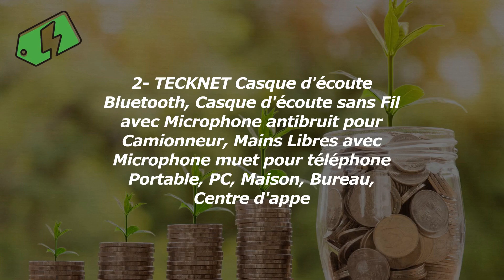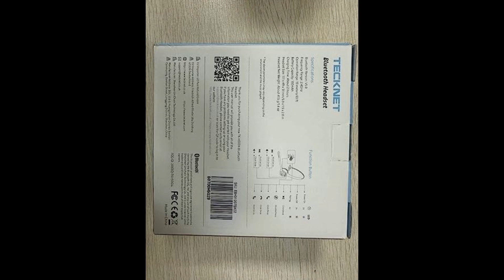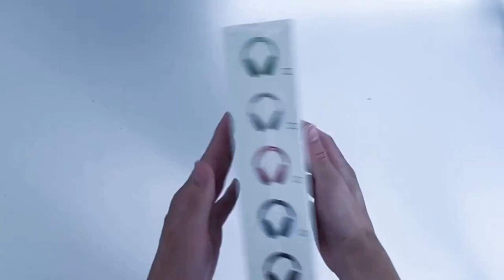Les Meilleurs Casques D'Écoute Sans Fil À 360°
1- Tonguk Casque d'écoute sans Fil, Compatible Blueto...
2- TECKNET Casque d'écoute Bluetooth, Casque d'écoute...
3- OtterBox Coque Transparente pour Casque D’ÉCOUTE p...
4- Sony WH-CH520 - Casque Bluetooth sans Fil, Multipo...
5- JBL Quantum 360X Wireless, Casque Gaming double co...
6- LiLiTok P9 Pro Max Casque Bluetooth sans Fil Circu...
7- Onseuk Casque Bluetooth pour la Musique P9 Casque ...

Bienvenue sur ma chaîne YouTube dédiée aux casques d'écoute sans fil à 360° ! Si vous êtes passionné de musique, de jeux vidéo ou de cinéma, alors cette vidéo est faite pour vous.

Dans cette vidéo, je vais vous présenter les meilleurs casques d'écoute sans fil à 360° du marché. Vous découvrirez les dernières avancées technologiques en matière de son immersif et vous serez époustouflé par la qualité audio exceptionnelle qu'offrent ces casques.

Je vous expliquerai en détail comment fonctionne la technologie à 360°, qui permet une expérience audio unique en son genre. Vous pourrez ainsi profiter d'un son enveloppant, qui vous plongera au cœur de l'action, que ce soit dans un jeu vidéo, un film ou lors de l'écoute de votre musique préférée.

Je passerai également en revue les différentes marques et modèles disponibles sur le marché, en vous donnant mon avis objectif sur chacun d'entre eux. Je vous conseillerai sur les critères à prendre en compte lors de l'achat d'un casque d'écoute sans fil à 360°, tels que la qualité du son, le confort, l'autonomie de la batterie, la connectivité et bien d'autres.

Enfin, je vous donnerai quelques astuces et conseils pour tirer le meilleur parti de votre casque d'écoute sans fil à 360°. Vous découvrirez comment l'utiliser avec votre smartphone, votre console de jeu ou votre téléviseur, et je vous partagerai mes réglages audio préférés pour une expérience optimale.

Alors, si vous souhaitez vivre une expérience audio immersive à 360°, abonnez-vous à ma chaîne et ne manquez pas cette vidéo qui vous dévoilera tout ce que vous devez savoir sur les casques d'écoute sans fil à 360°. Préparez-vous à plonger au cœur du son et à redécouvrir vos contenus préférés d'une toute nouvelle manière !